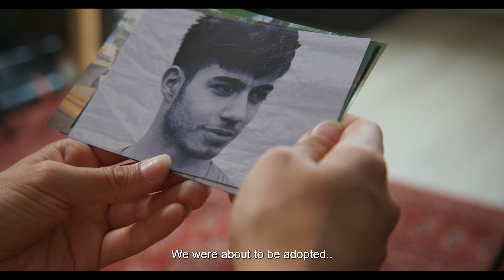Exhibit #8 - Official Trailer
Directed by: Ruben Broekhuis

Starring: Nastaran Razawi Khorasani, Claudio Gabriel Magaña Torres, Mike Reus, Coen van Vlijmen, Guido Gerard, Jennifer Evenhuis, Marije Loermans, Tom de Jong, Akri Issa, Arend Brandligt

Synopsis: When refugee Aisha and cameraman Elias decide to shoot a documentary on the mysterious disappearance of Aisha’s brother, they discover the dark truth and cross paths with another film crew, who are creating an even more sinister narrative.

About Us: Gravitas Ventures is a worldwide film distributor & collaborator with thousands of independent artists. Past films include: Mack & Rita, The King's Daughter, The Secret: Dare to Dream, Our Friend, Queen Bees, Vanguard, Shortcut, The Killing of Kenneth Chamberlain, Finding Kendrick Johnson, Looks That Kill, Sound City, Armstrong, Above The Shadows, The River and the Wall, and many more.